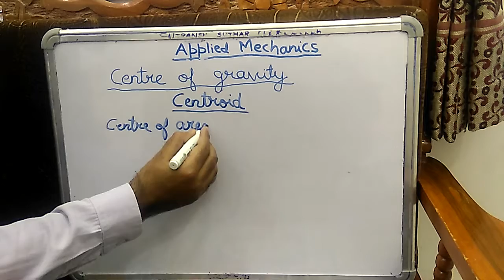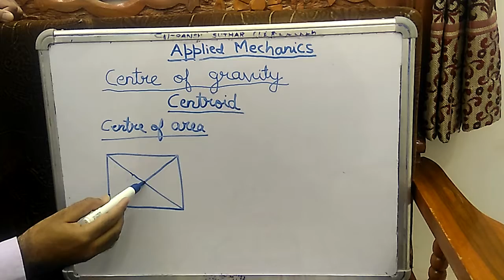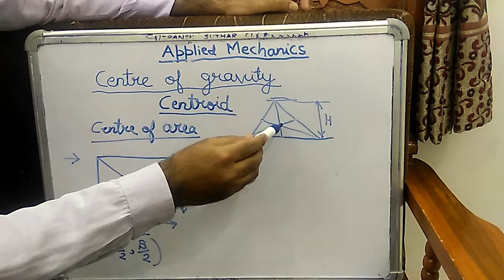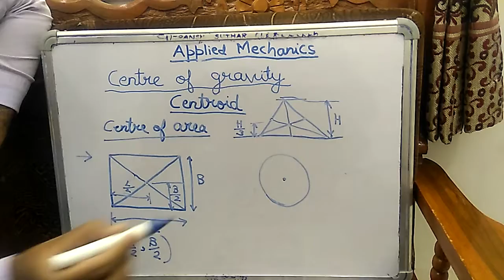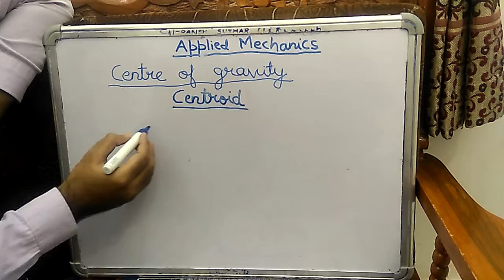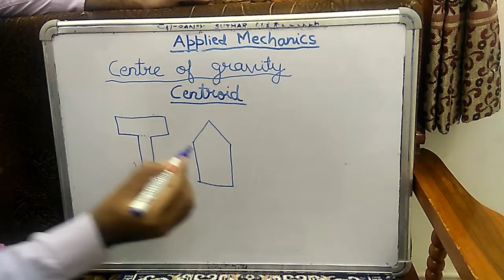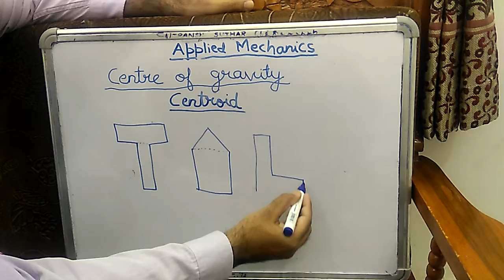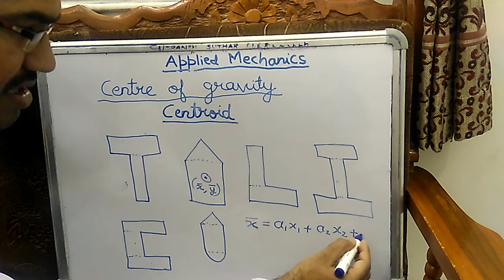106 unit 5 centroid dinesh suthar gpc pali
106 unit 5 centroid dinesh suthar gpc pali